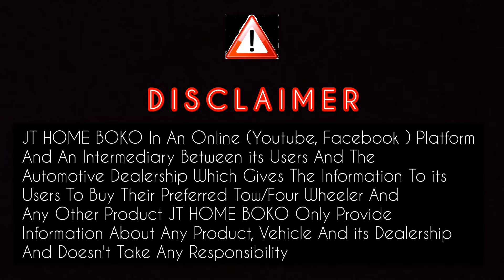Low Budget Second Hand Car In Guwahati || Used Car Guwahati Assam 2024🚙🚗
Business Purpose...

Guwahati Assam 2023
Used cars in Guwahati low price
second hand cars in Guwahati low price
vintage cars in Guwahati assam
used cars Showroom
Second hand car in Guwahati low price
used car in Guwahati assam
Low budget Used Car
second hand Car under 30,000

JT HOME BOKO In An Online (Youtube, Facebook ) Platform And An Intermediary Between its Users And The Automotive Dealership Which Gives The Information To its Users To Buy Their Preferred Tow/Four Wheeler And Any Other Product JT HOME BOKO Only Provide Information About Any Product, Vehicle And its Dealership And Doesn't Take Any Responsibility